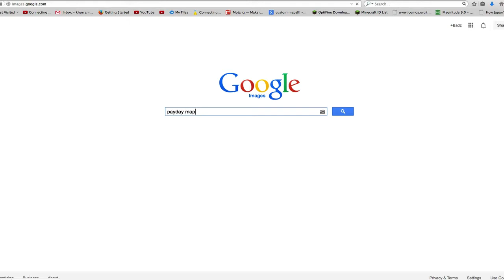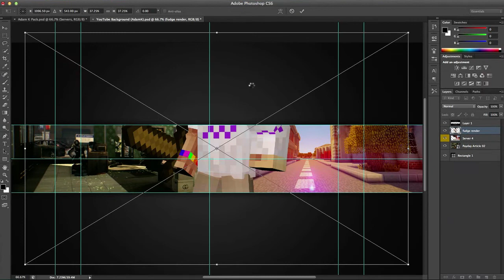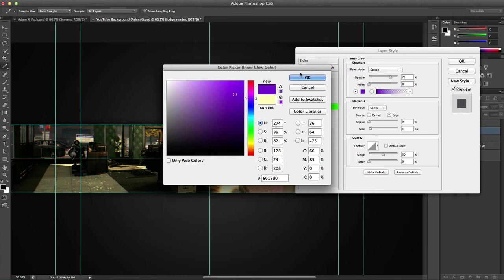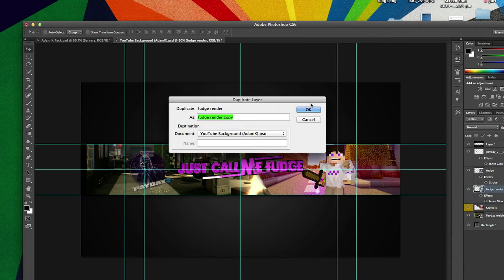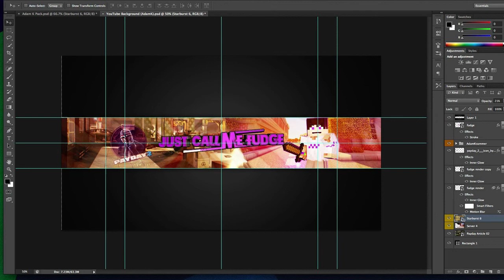Minecraft Speed Art #3 - JustCallMeFudge`s Banner! - New style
Hello, i do speed arts and muuch more, did i mention my name was badz :)

Want some GFX? ask?

ADD MY FAN SKYPE : pro_badz